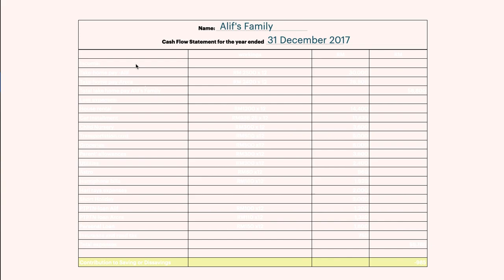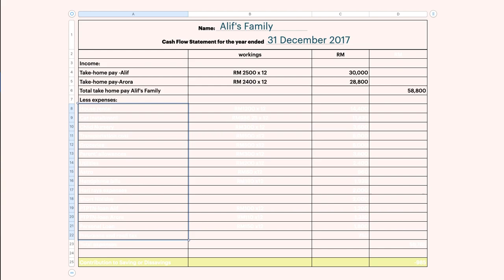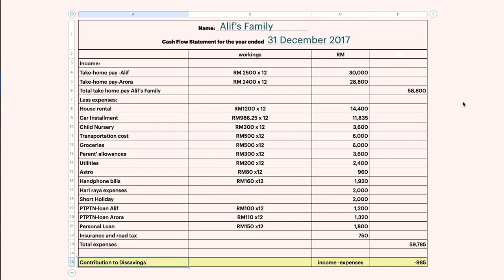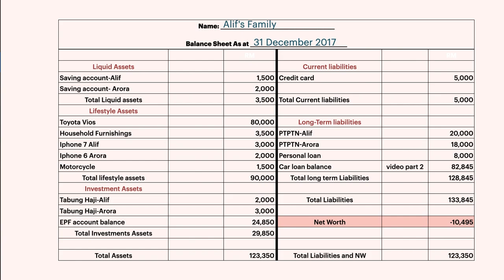FIN 533 Tutorial Alif and Arora Part 4/4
Tutorial on FIN533 Personal Financial Planning
Step by Step to answer Part A Question 1 January 2018 Alif's Family.
How to recognize the balance sheet items and cash flow statements in Part 1/4.
How to calculate car loan installment and car loan balance in Part 2/4
How to prepare balance sheet and calculate net worth in Part 3/4
How to prepare cash flow statements and calculate contribution to saving or dissaving in Part 4/4
Please comment and press likes button.
MFYZ April 2020